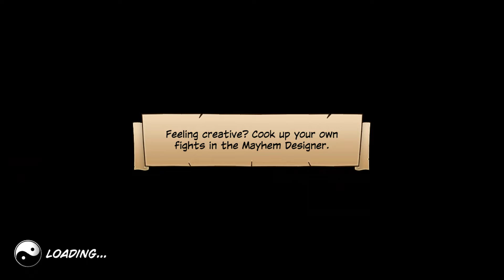Kung-Fu High Impact Crossroads Level